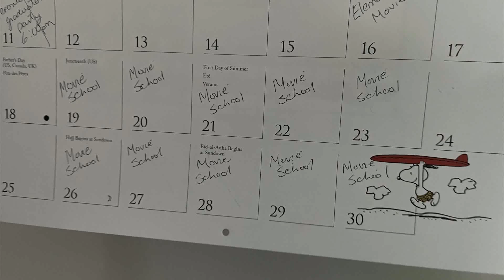10 Days Of Movie School